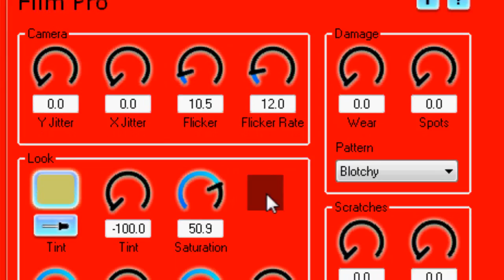Coloring Tutorial 8_NewBlueFX Needed.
This is Alyssa Here(:
Hope you like this coloring!